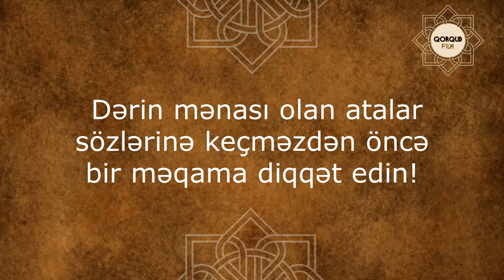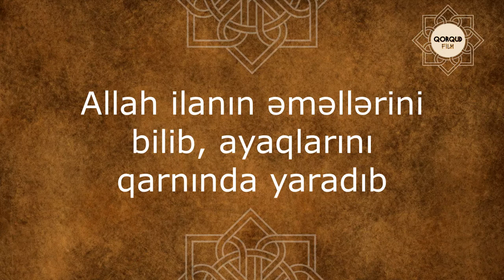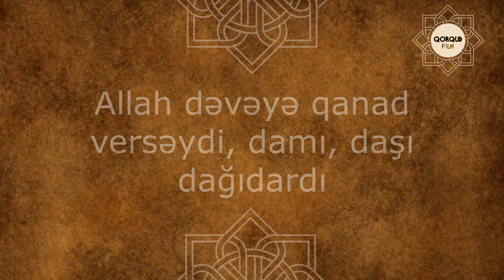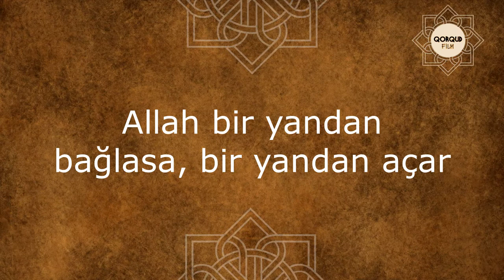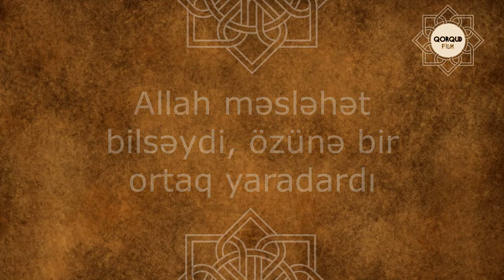ATALAR SÖZLƏRİ (ALLAH HAQQINDA)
Dilimizdə Yaradanın adı ilə bağlı biri-birindən hikmətli, mənalı atalar sözləri işlədilir. QorqudFilm həmin atalar sözlərindən ən maraqlıları seçərək Sizlərə təqdim edir. Onu da unutmayaq ki, Allahla bağlı bir sıra uydurma atalar sözləri də var. Və onların böyük əksəriyyəti Sovetlər dönəmində yaradılaraq dövriyyəyə buraxılmışdır. Bugün də rast gəldiyimiz həmin saxta atalar sözləri bunlardır: “Allahsız yerdə otur, böyüksüz yerdə oturma”, “Allah yıxan evi qadın tikər”  və s.

Aşağıdakı atalar sözləri isə, necə deyərlər, güvənmək olar:

Gözsüz quşun yuvasını Allah öz əli ilə tikər
Adamların qоrxusundan dоğru demək оlmur, Allahın qоrxusundan yalan
Qaçan da Allahı çağırır, qovan da
Allah bacadan tökməz, gərək özün çalışasan
Qumar dağıdan evi Allah dağıtmaz
Baş ağrayanda Allah yada düşər
Allah vuran ağacın səsi çıxmaz
Allah yetirər, bəndə itirər
Allah ilanın əməllərini bilib ayaqlarını qarnında yaradıb
Allah paxıla pay verməz, versə də qarnı dоymaz
Niyə dənizə girirsən ki, sonra da xilas olmaq üçün Allaha yalvarasan
Allah bağına baxar otun verər, dağına baxar suyun
Allah verdikcə, bəndə gümana düşər
Allah bir kəsə qəzəb eləmək istəsə, əvvəlcə оnun ağlını başından alar
Allah dağına baxar, qar verər
Allah dərdi çəkə bilənə verər
Allah dəvəyə qanad versəydi, damı, daşı dağıdardı
“Allah” deyən namurad qalmaz
Allah doğruya yardır
Hərəkət səndən, bərəkət Allahdan
Allah bir yandan bağlasa, bir yandan açar
Allah var, rəhmi də var
Allah əli bütün əllərdən ucadır
Allah əyməyəni bəndə əyə bilməz
Allah haqqı nahaqqa verməz
Allah insana bir ağız, iki qulaq verib ki, az danışıb çox eşitsin
Allah istəyən danaya qurd dəyməz
Allah min dərd verib, min bir dərman
Allah ona verdiyi canı ala bilmir
Allah öldürmədiyin kimsə öldürə bilməz
Allah qоnağının öz qisməti var
Allah sağ gözü sоl gözə möhtac eləməsin
Allah verəndə daş üstə də verir
Allaha inanmayana bəndələr də inanmaz
Allah məsləhət bilsəydi, özünə bir ortaq yaradardı
Aza qane оl, çоxu Allahdan istə
Bir çörəyi özün ye, birin də Allah yolunda ver

Musiqi: Faizan Hashmi. Hope
This video about Azerbaijani proverbs, sayings about goodness